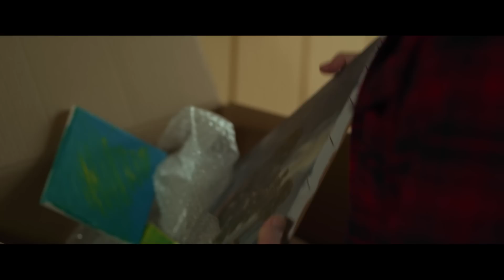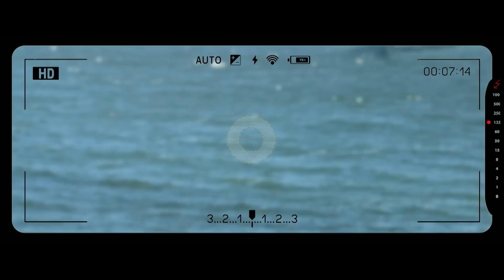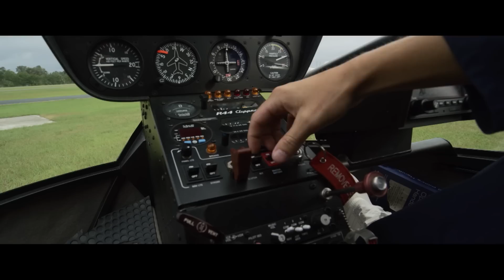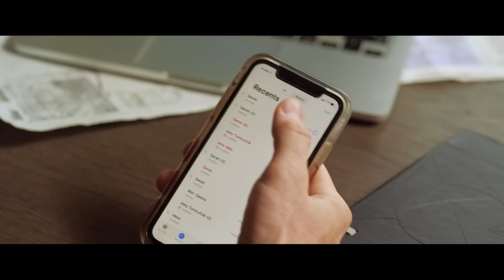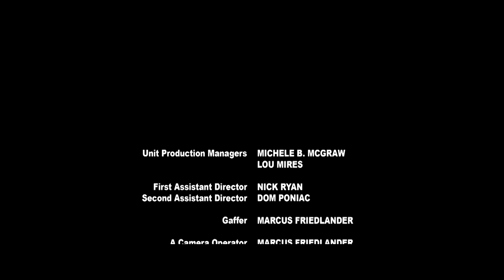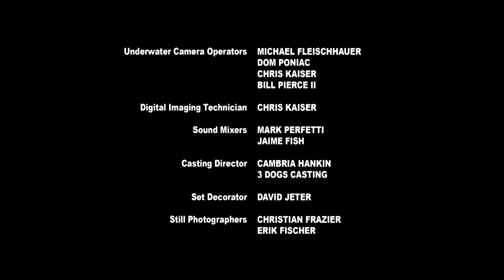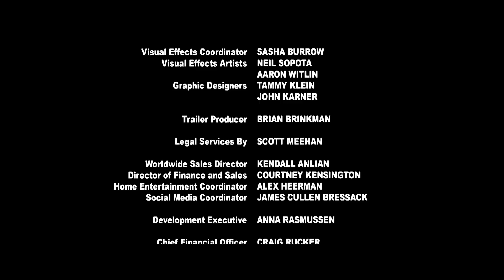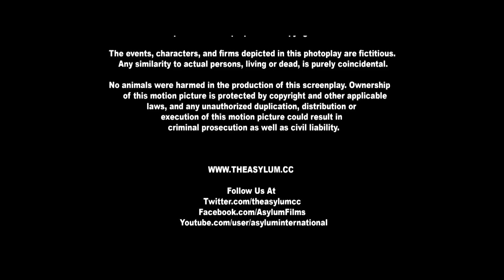La Saison des Requins 🦈 | Film d'Action Complet en Français | Michael Madsen (2020)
Trois kayakistes luttent pour leur vie lorsqu'un grand requin blanc les piège sur une petite île en train de sombrer.
(Sortie : 2020)

Avec Michael Madsen, Paige McGarvin, Juliana DeStefano, Jack Pearson

Réalisé par Jared Cohn

Des playlists de nanars plus hilarants les uns que les autres, telle est notre offre  ✌